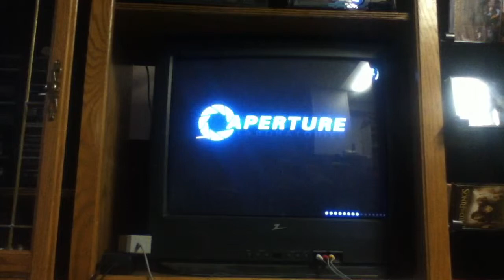Portal 2 episode 7 pale things full of bullets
Wheatley has a plan to get us out he just has to figure out how